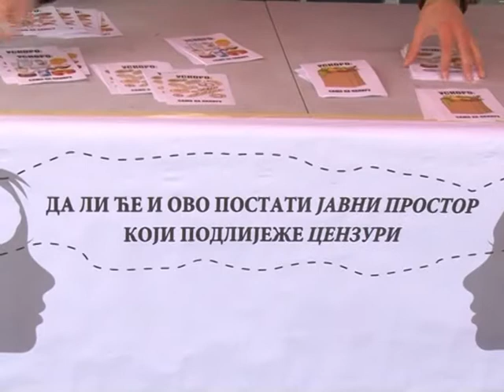BL - SKUP PODRŠKE PROTESTIMA U FEDERACIJI BIH 07. 02. 2015.